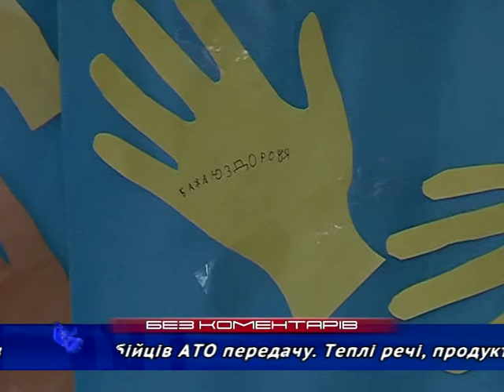Без коментарів: школа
Учні ЗОШ №24 зібрали для бійців АТО передачу. Теплі речі, продукти та провізію зносили протягом двох тижнів. Доповнили передачу ще й малюнками.